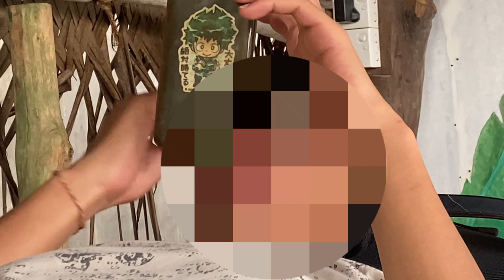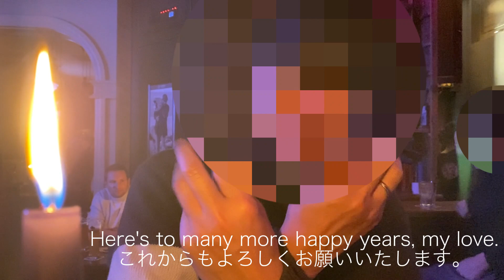2nd Anniversary | Enjoying Life With You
Here's our second-anniversary video! It's crazy that it's already been 2 years, but I am so glad I have such a wonderful man in my life. There's so much of this world that we still have yet to see, but I am so excited to face it with him.